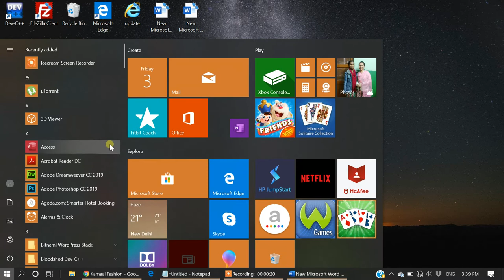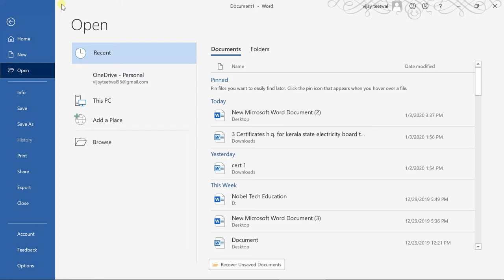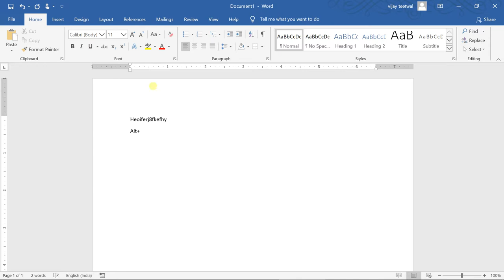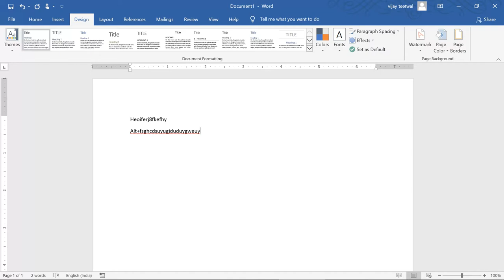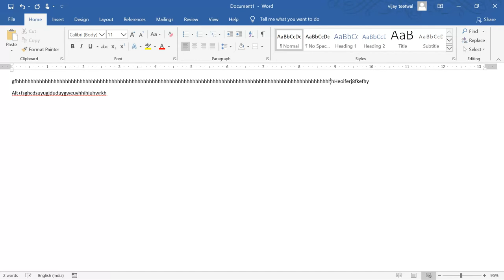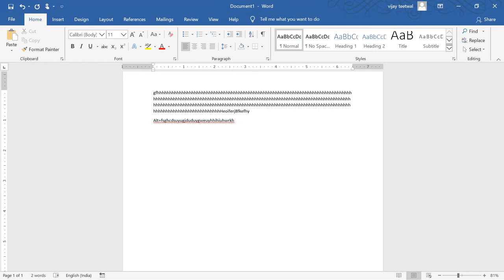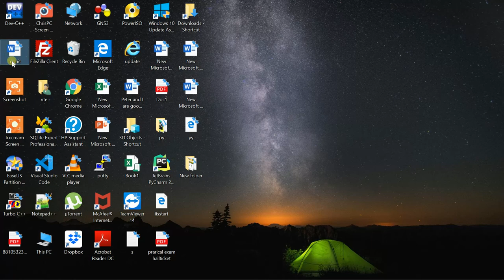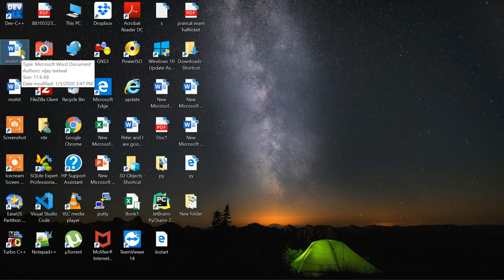Ms Word 2016 lesson 1 Introduction of MS Word, Open File, New file, Save, Save As, Parts of MS Word.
Ms Word 2007, 2016, 2019  lesson 1, Introduction of MS Word, Open File, New file, Save, Save As, Parts of MS Word.
Key Features of MS Word
Thanks,
Nobel Tech Education